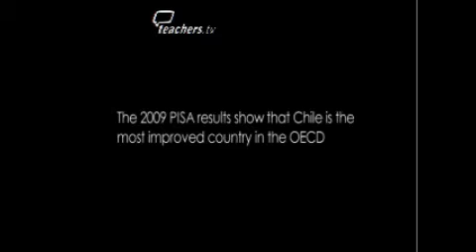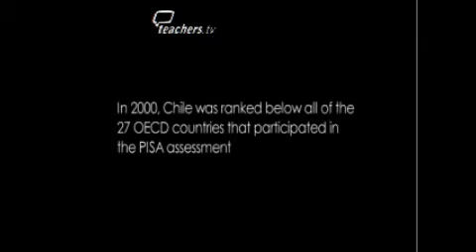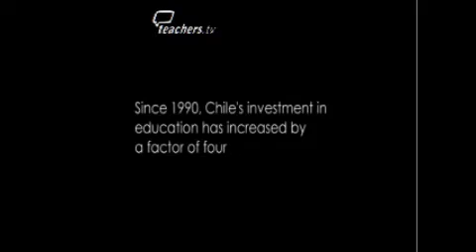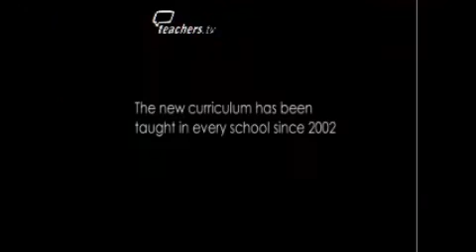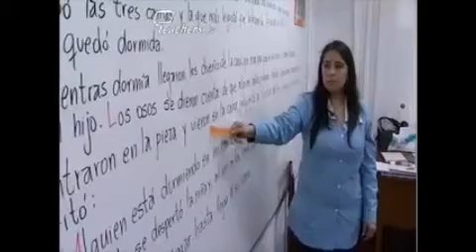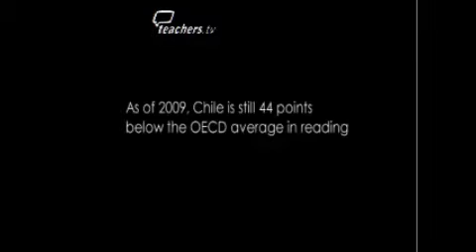Teachers TV: An Overview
The first of six films about Chile's education system and the significant improvements the country has been making in its reading results, this video gives an overview of the changes made over the past two decades. Since 1990, when the country returned to democracy, Chile has prioritised education and invested in long-term, systemic changes such as school infrastructure and a new curriculum for the 21st century. Now, the emphasis is on improving the quality of initial teacher training. Leading academics, Dr Cristian Cox and Dr Gregory Elacqua, and the current Under Secretary of State for Education, Fernando Rojas, offer their views. Licensed to CPD College Ltd.